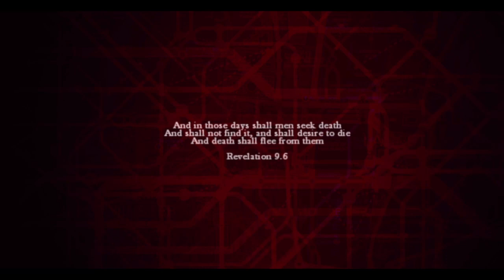Giokunz plays Zombi part 1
Game Zombi
Developer(s) Ubisoft Montpellier
Publisher(s) Ubisoft
Ported by Straight Right

The player assumes the roles of various humans during the game, as they attempt to survive a zombie apocalypse in London.

I apologize for the shit mic yet again especially out of frustration at the end where I say "Its gonna be LONG" just note I love the game so far I may be mad but not for the game being what it is but because I could have done something better. but anywho I hope you guys get a kick out of it -- Watch live